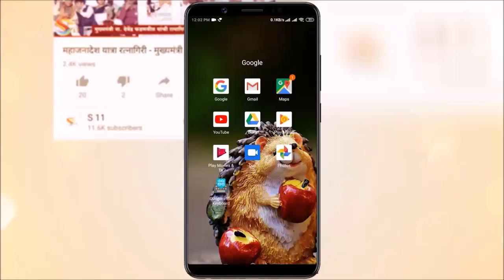यांना माहीत असून ते जनतेची जाणूनबुजून फसवणूक करतात - चौगुले